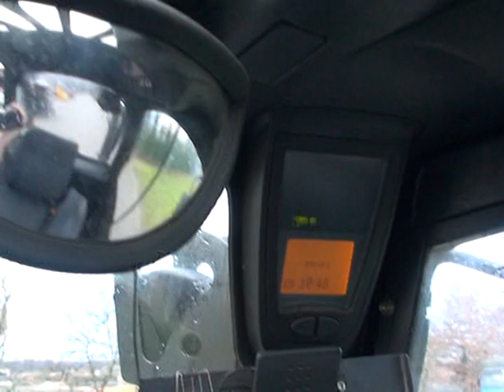G0829 = Linde H40T from 2006